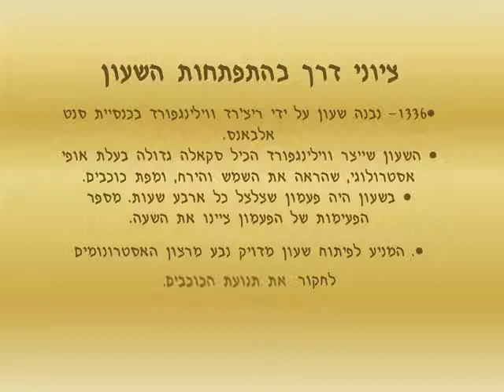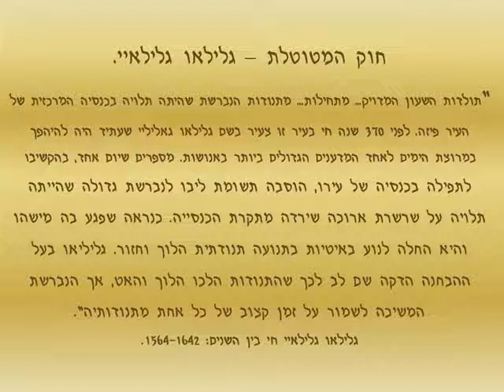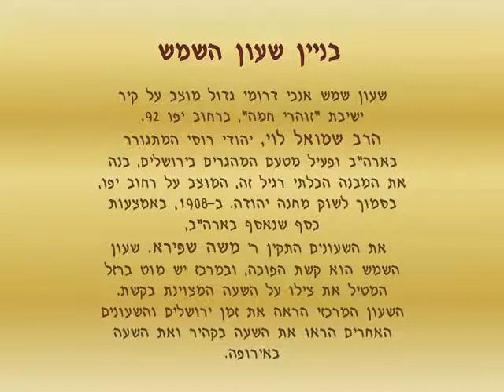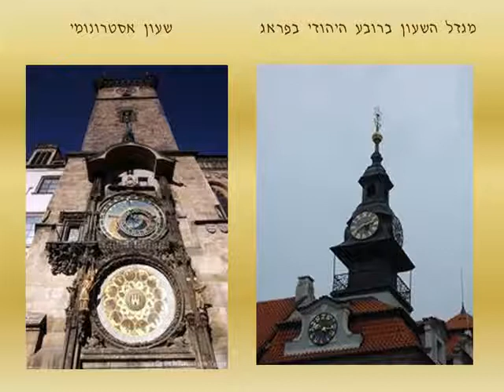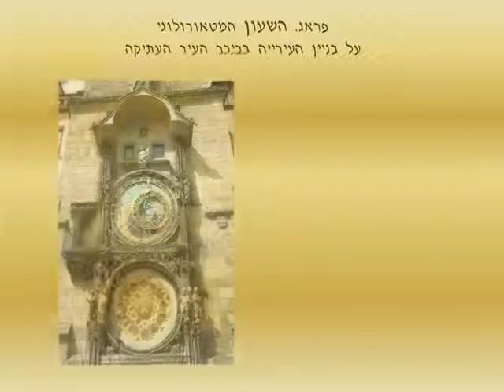תולדות השעון.mp4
שעונים וההיסטוריה שלהם